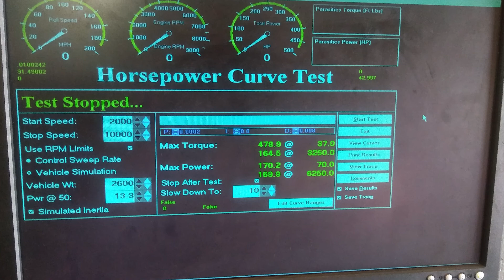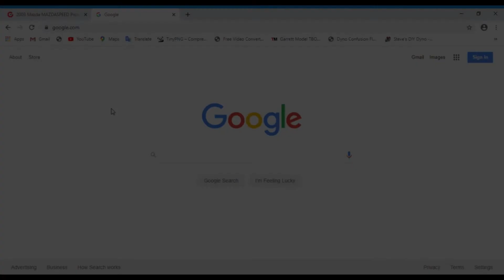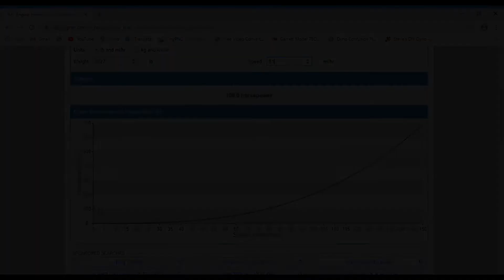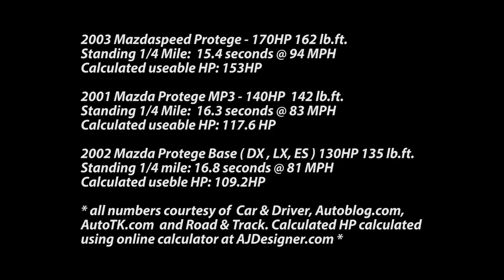Mazda Protege Baseline Follow Up EP.6 Pt. II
Here in EP. 6 Pt. II, I explain what I found out by researching some information about dynometers. My findings were likely that the operator did some not so honest things with the information loaded which produced some high unlikely lofty results. Nevertheless, because of the difficulty of finding a shop with a dyno that was wiling to take in a car like this for a baseline run, I was unable in the end, to prove though dyno results that the modification works. The manifold and ECU were later installed and you can definitely feel the difference in engine reponse and mid-range punch. I just wish I could show the numbers.

Soundtrack: Joakim Karud - Lowrider